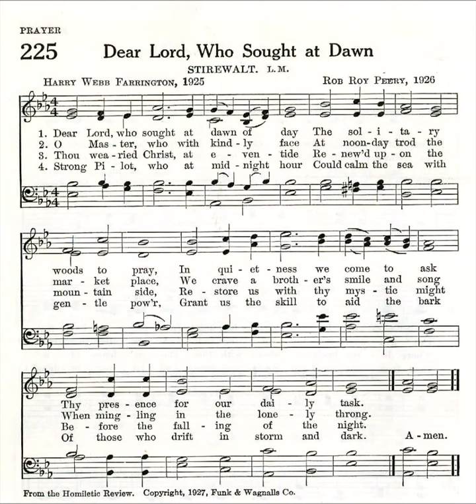Dear Lord, Who Sought at Dawn (Stirewalt)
Text by: Harry Webb Farrington 1925
Tune: Stirewalt by: Rob Roy Peery 1926